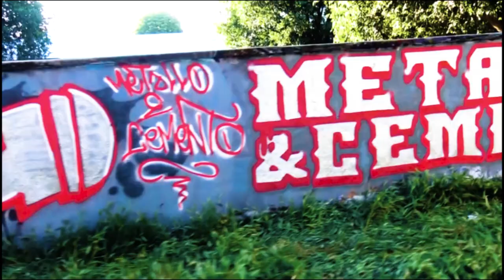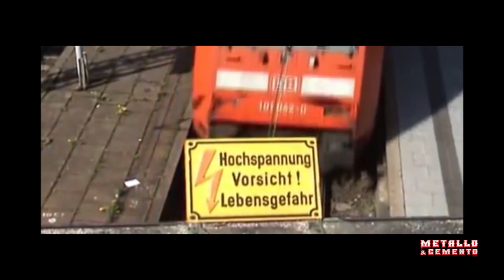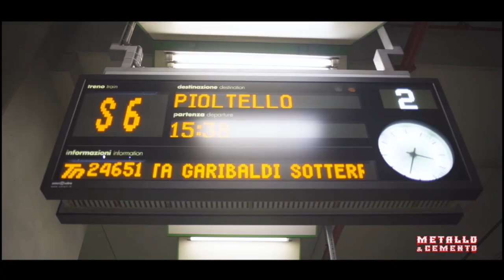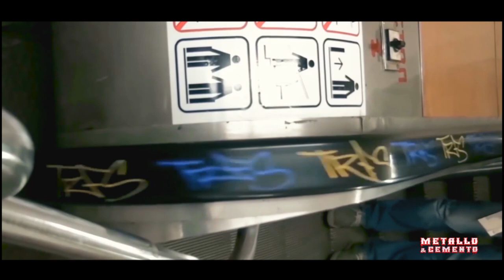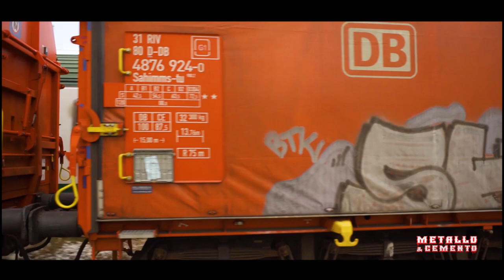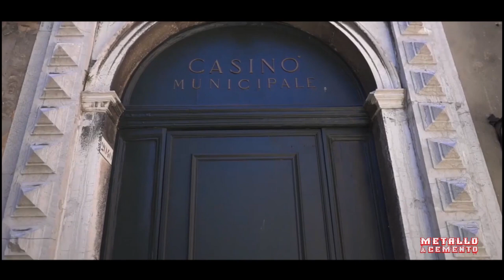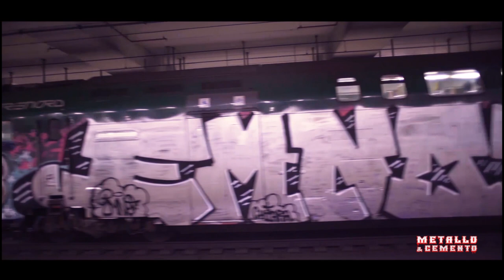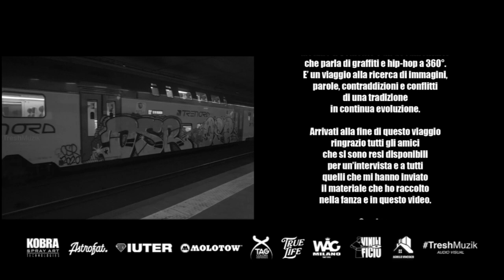Metallo & Cemento - Documentario volume 1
00:00 Inizio
03:27 Intro by Esa
03:46 Treni FN parte 1
05:23 Esa aka El Presidente
17:56 Treni FN parte 2
21:05 Trfs crew dalla Russia
24:37 Trsf fermati dalla polizia
31:20 Treni FS parte 1
37:14 Amian
42:20 Treni FS parte 2
46:38 Doog
53:14 Treni FN parte 3
58:51 Roman Froz
01:07:07 Robin Lordz of Vetra
01:19:38 Fine titoli di coda

Il progetto Metallo e Cemento è stato realizzato per chi se ne fotte della moda e dei dogmi di una società capitalista e preferisce ricercare nell’underground quel valore non materiale che a me, spinge a “coltivare dove tutti han detto che non cresce un cazzo.” Cit. Esa
Metallo e Cemento è un prodotto composto da una fanza cartacea, e un video documentario sull’hip- hop che ha come argomento centrale i graffiti.
Gli obiettivi del progetto sono mostrare le opere dei writers, cercando di spiegare che cosa spinge a rischiare così tanto solamente per vedere il proprio nome in giro per la città o dipinto su un treno.
Ma l’obiettivo principale è ricordare il writing come una delle quattro discipline del fenomeno sociale della cultura Hip Hop.

Prima di iniziare questo viaggio volevo ringraziare tutti quelli che si sono resi disponibili per un’intervista e non se la sono menata come invece hanno fatto altri writers giovani e non. Grazie a Metallo e Cemento
ho potuto conoscere alcuni
dei pionieri di questo mondo sotterraneo ed esponenti delle crew più importanti e storiche di Milano.
Il duemila venti credo sia stato l’anno che ha spinto molti writers del passato a ritornare sulla scena.
Non farò i loro nomi ma questo ritorno è avvenuto simultaneamente e senza essere organizzato da nessuno.
Alcuni di questi writers erano scomparsi dalla scena per anni e vederli oggi su un treno o su un muro mi fa capire che stanno bene e mi ricordano i vecchi tempi.
Il nome Metallo e Cemento è stato scelto e deciso in pochi minuti ed è un’idea del mio amico Nebe.
Il metallo su cui viaggiamo milioni di pannelli in tutto il mondo, passando da un quartiere all’altro ma anche da Stato a Stato portando con loro i nomi e lo stile di artisti che fanno quello che fanno gratis, e anche spendendo denaro solamente per sentirsi bene con loro stessi.
Il cemento dei lungo linea, dei palazzi e dei ponti dove possiamo trovare la tag, il throwup o il
pezzo di chi ha deciso di lasciare
il suo nome come segno del suo passaggio.
C’è chi si concentra sulla quantità e sulla semplicità ed utilizza uno o due colori quando esce la notte con gli spray, poi c’è chi punta più sullo stile, o magari sulla colorazione utilizzando molti più spray e mettendoci più tempo.